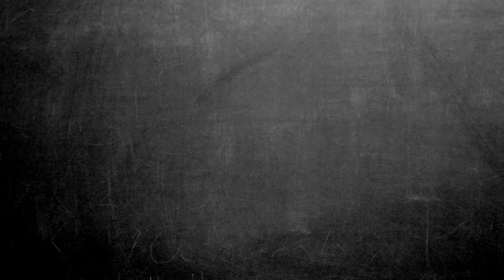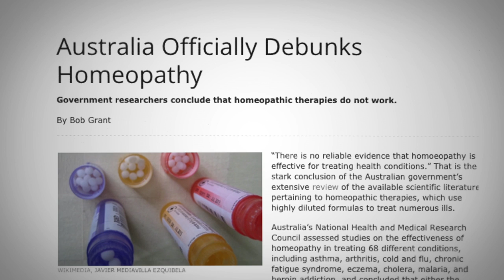JUST ONE DROP | Official Trailer HD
See 'Just One Drop' in cinemas with Fan-Force.com

TAKING BOOKINGS NOW.

Just One Drop tells the little known story of homeopathy: the highly controversial system of medicine. Homeopathy is a specific form of medicine that uses minute doses of a highly diluted substance that stimulates the body to cure itself. To many, homeopathy seems implausible. They fear it is purely a placebo effect or worse, a form of deception or quackery. Yet, homeopathy has been around for over 200 years and is used by millions worldwide. The film explores the controversy, dispels myths and misconceptions, and asks whether or not homeopathy been given a fair shake.

See 'Just One Drop' in your local cinema with FanForce! Host a screening in your local cinema or venue now!